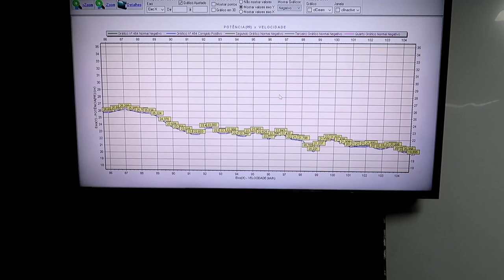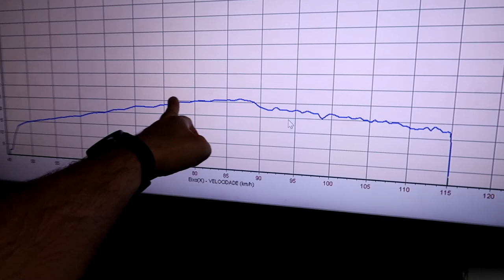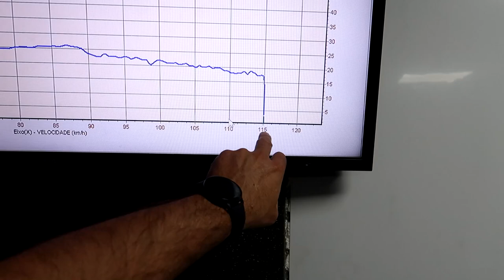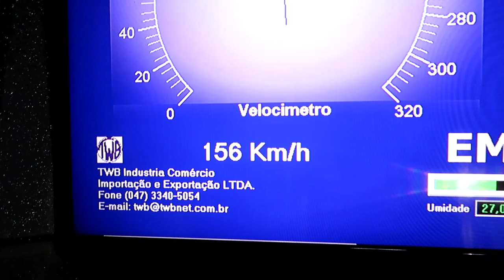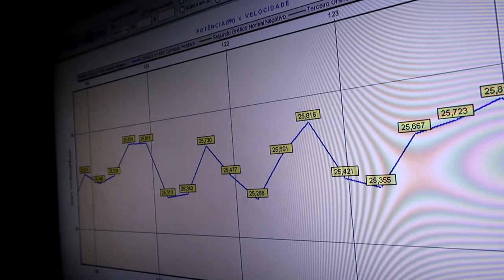VEJA QUANTOS CAVALOS TEM A POP 285cc NA GASOLINA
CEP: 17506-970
MARILÍA - SP

👇QUER PREPARAR SUA MOTO? LIGUE JÁ!👇

📞 CONTATO PROFISSIONAL